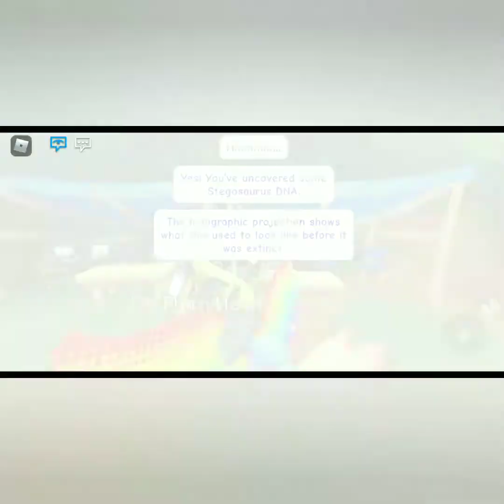adopt me fossil isle update